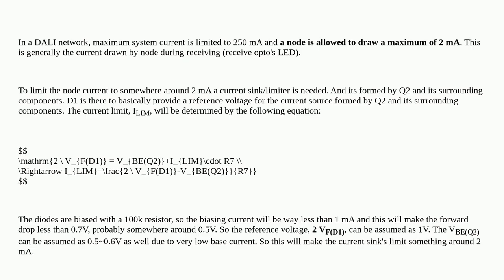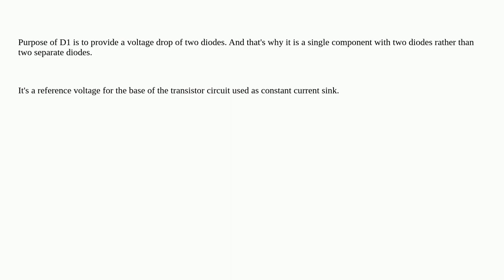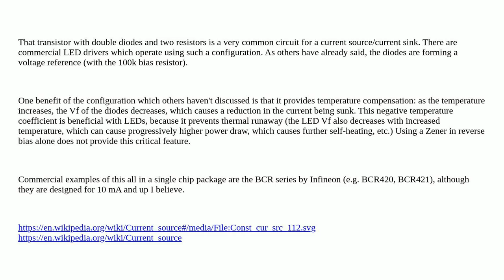Electronics: Purpose of dual diode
Purpose of dual diode

A special thanks goes out to the community

  diodes hardware dali